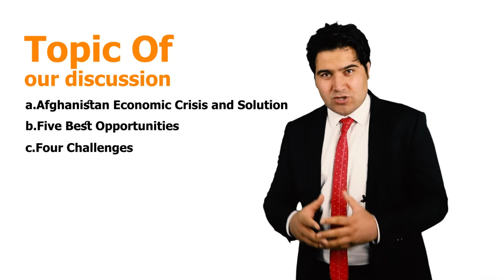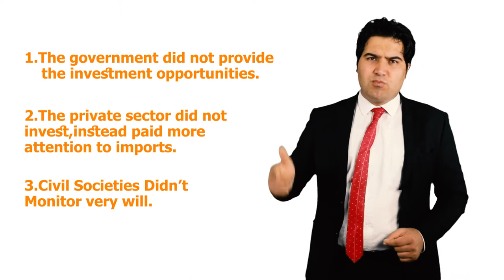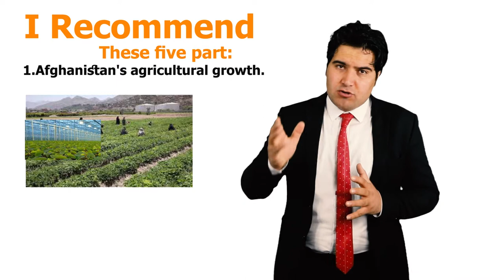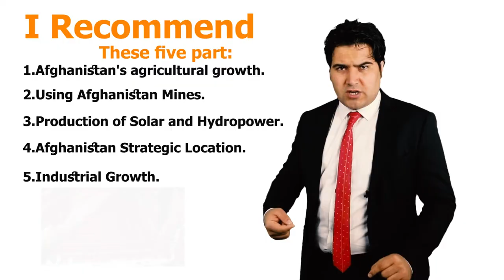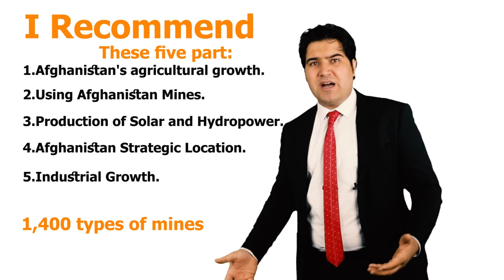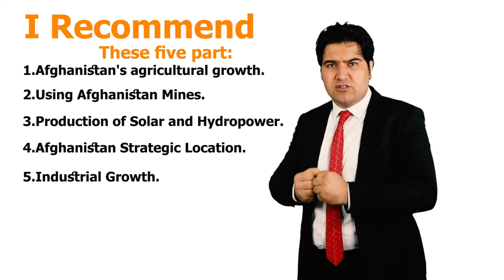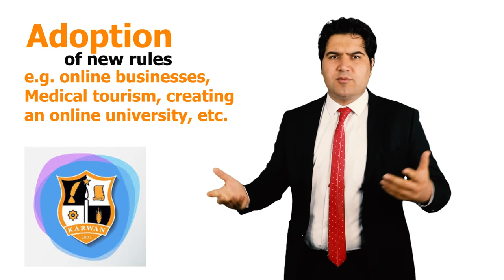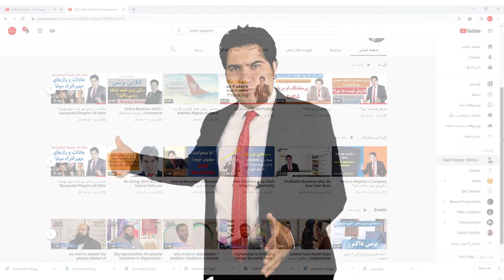پنج فرصت فوق العاده - چهار چالش خیلی جدی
حل بهران اقتصادي افغانستان
پنج فرصت فوق العاده
چهار چالش خیلی جدی
درد، شکایت و گیله من از جامعه مدنی، دولت و سکتور خصوصی
اب و افتاب داریم ولی باز هم برق وارداتی
زمین، اب، هوا و مردم داریم ولی باز هم ارد، ګندم، میوه جات، سبزیجات، لبنیات و سایر ضروریات را وارد میکنیم.
ذخایر و معدنیات داریم ولی باز هم مواد ساختمانی را وارد میکنیم.
دولت فرصت سرمایه گذاری را مهیا نه کرد.
سکتور خصوی سرمایه گذاری نه کرد، بیشتر به واردات توجه کرد
جامعه مدنی: نظارت درست نه کرد
National Product

افغانستان کشور ثروتمند ولی ملت فقیر چرا؟